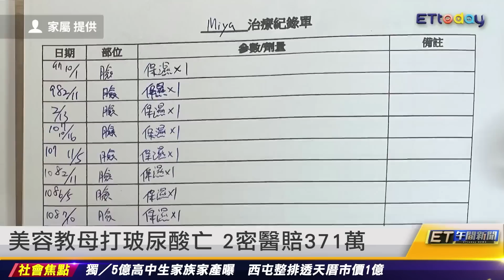聯合報民調：侯友宜跌5% 賴清德暫領先｜20230523 ET午間新聞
新聞內容

聯合報民調：侯友宜跌5%　賴清德暫領先
侯友宜民調被超車　黃揚明早就發警訊
2024侯友宜副手　沈富雄：不是管中閔
黃健庭保證徵召公平　黃光芹反嗆黑箱
李眉蓁拚立委初選：不怕粉身碎骨
金塊4：0橫掃湖人　首闖NBA總冠軍
美容教母打玻尿酸亡　2密醫賠371萬